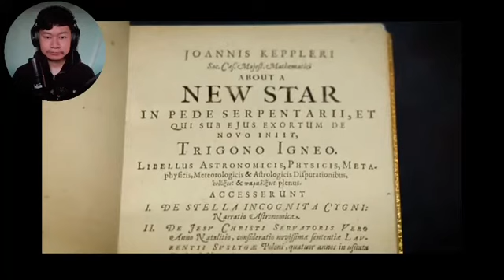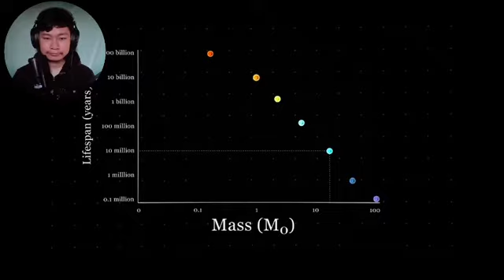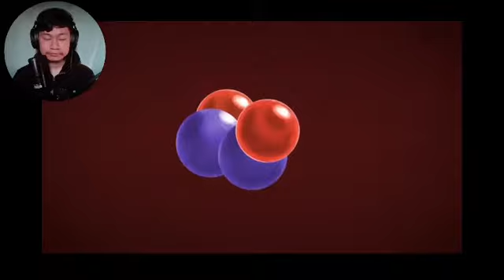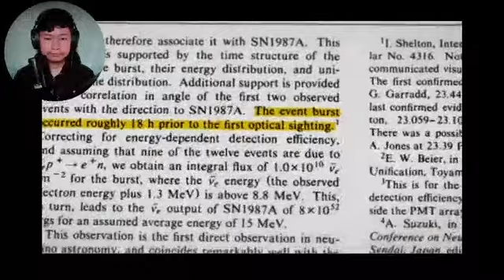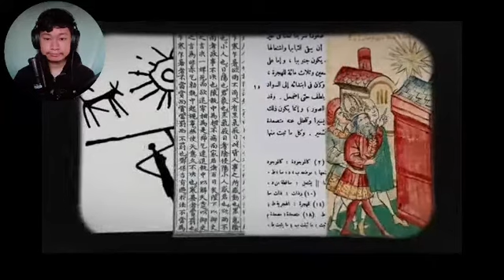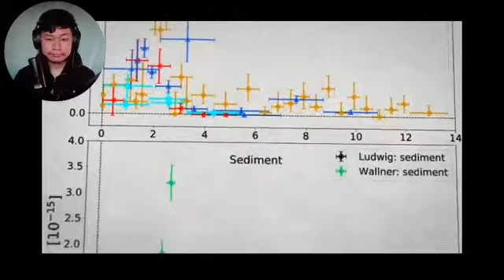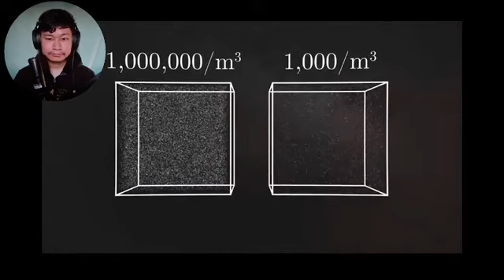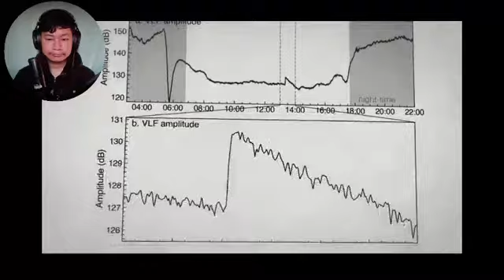What If A Star Explodes Near The Earth (Veritasium) | REACTION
Supernova! 400 million years ago